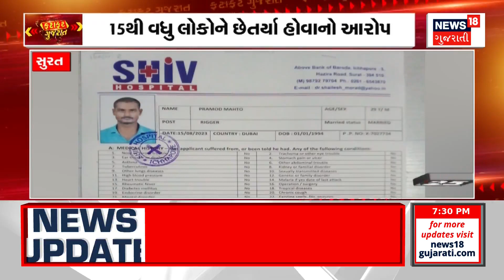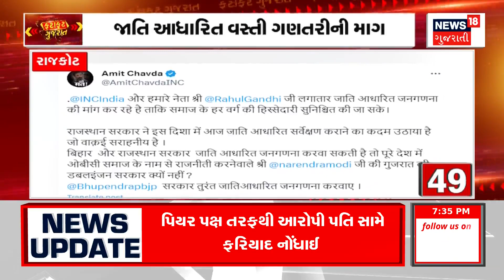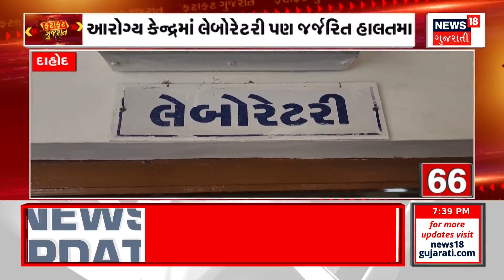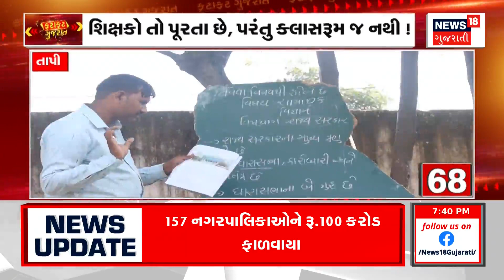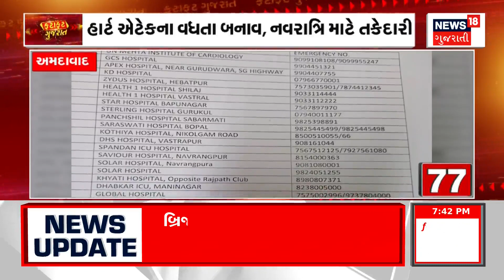Fatafat Gujarat | જુઓ તમામ ખબરો ફટાફટ અંદાજમાં | Prime News | Gujarati Samachar | News18 Gujarati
1. INTRO
2. ગેરકાયદે દબાણ પર તંત્રનું બુલડોઝર ફર્યું
3. પ્રભાસ પાટણ GIDC રોડ પર ડિમોલિશન
4. ગુજરાત હાઇકોર્ટનો મહત્વનો હુકમ
5. પોલીસે ફિલ્મી ઢબે ડમ્પર ઝડપ્યું